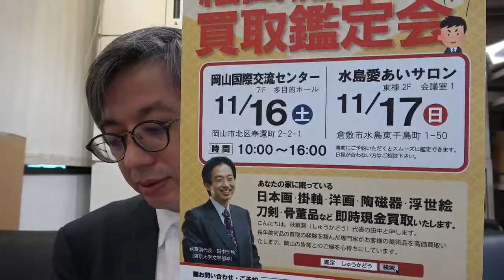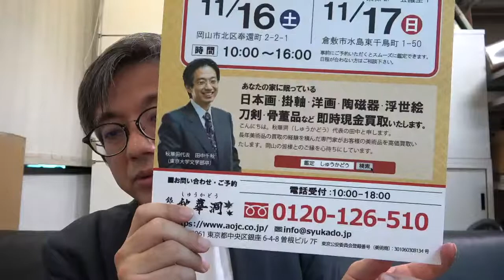岡山・倉敷ゆかりの画家美術家探しています。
東京銀座から鑑定士がやってくる！

人気企画『買取鑑定会』を岡山と倉敷で開催いたします。
参加は無料です。ぜひご参加下さい。

お申し込みは下記フォーム（備考にご希望のお日にちをご入力下さい）

またはフリーダイヤル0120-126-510まで。
開催日
2019年11月16日（土）　10:00〜16:00
会場 岡山市北区奉還町2-2-1　岡山国際交流センター（多目的ホール ７F）

開催日
2019年11月17日（日）　10:00〜16:00
会場 倉敷市水島東千鳥町１−５０　水島愛あいサロン（倉敷市環境交流スクエア）(会議室1)